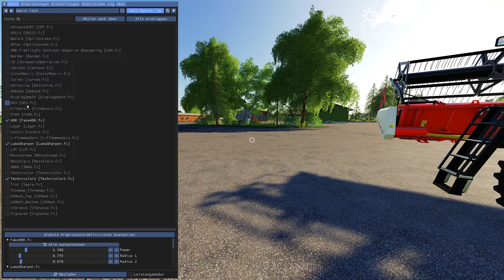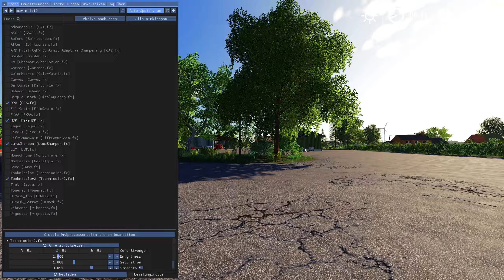Ls19 Reshade ausprobieren Farming Simulator 19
Mein Setup:
Board: ROG STRIX Z490-E GAMING
CPU: Intel i7 10700K
GPU: Nvidia RTX 3080
Ram: Corsair Vengeance LPX (2 x 32GB, 3200 MHz, DDR4-RAM, DIMM)
SSD 1 Samsung 870 EVO 2 TB
SSD 2 Samsung 870 EVO 1 TB
Audio: Yamaha ag06 MK2
MIC: HyperX ProCast (Podcasting, Studio)
Kopfhörer:  Beyerdynamic DT 770 Pro (Kabelgebunden)
Monitor 1: Samsung Odyssey G7 LS28AG700NUXEN (3840 x 2160 Pixel, 28")
Monitor 2: Samsung U28E590D (3840 x 2160 Pixel, 28")
Monitor 3: Samsung U28E590D (3840 x 2160 Pixel, 28")